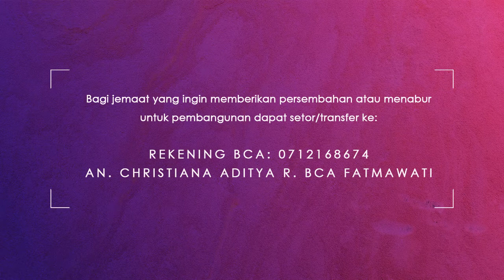Ibadah Minggu House Of Grace 24 Mei 2020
Jemaat dapat memberikan Persembahan melalui nomor rekening yang tertera di bawah ini:
BCA 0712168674 an. Christiana Aditya